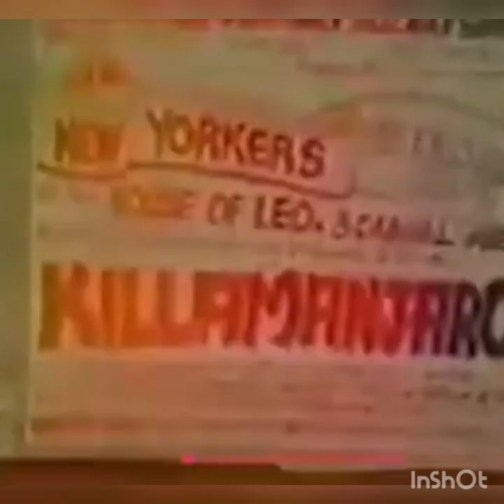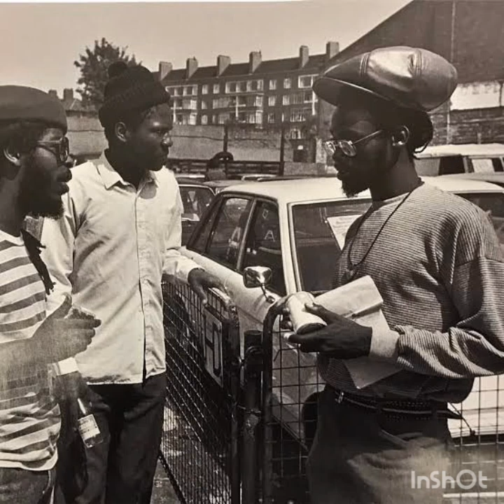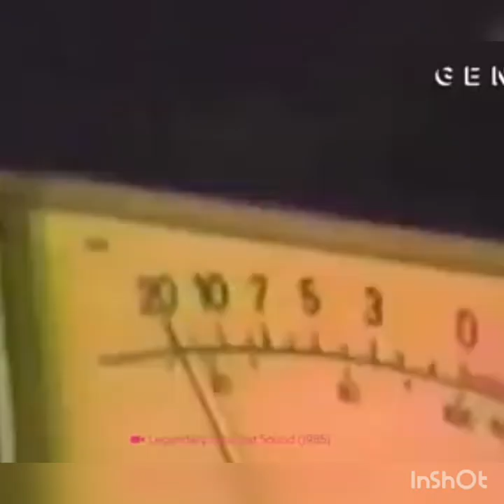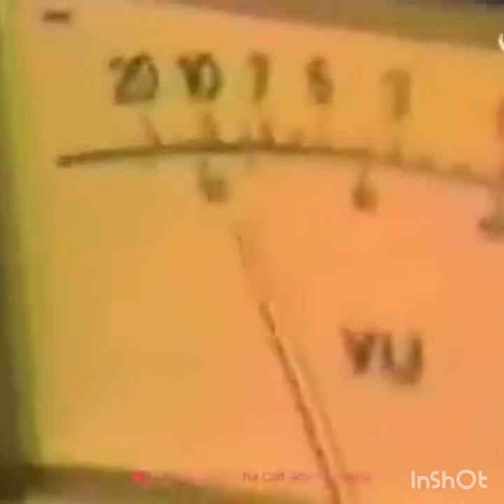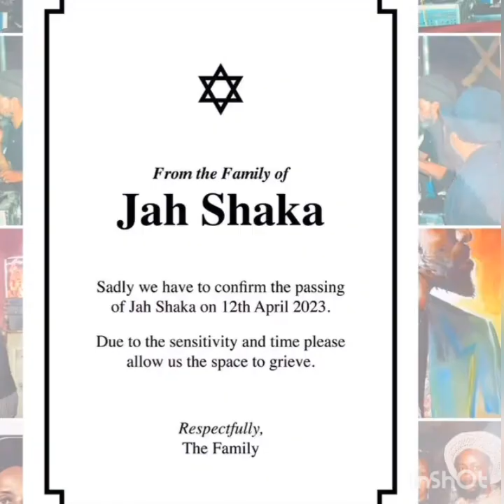Jah Shaka: The godfather of UK Sound System Culture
For five decades, Jah Shaka lived and breathed roots reggae and used his Sound System as a vehicle to push his Rastafarian beliefs of love, unity and peace.